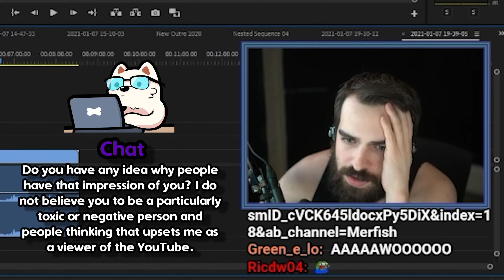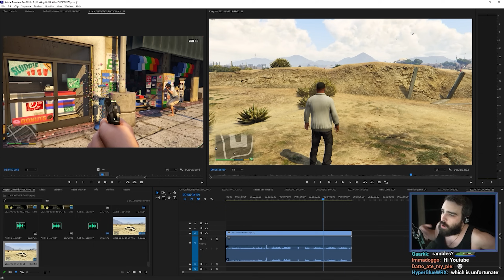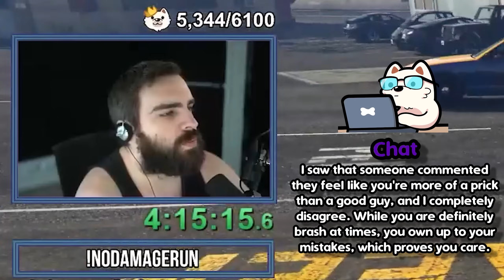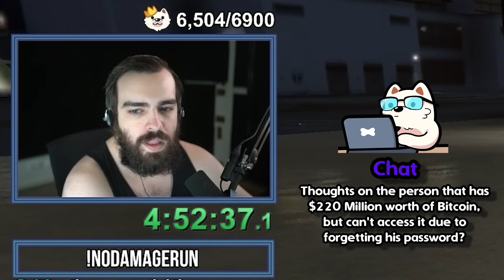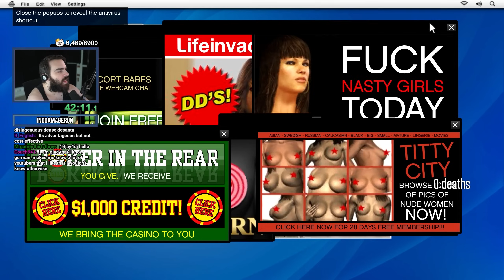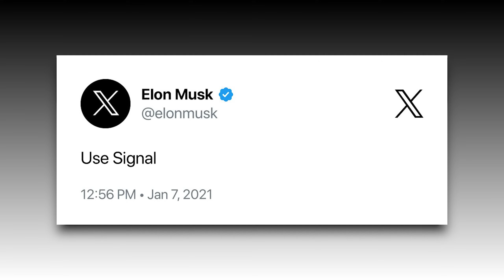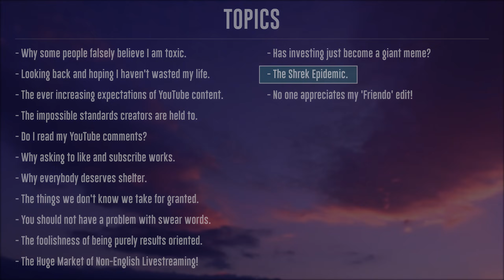Why Some People Falsely Believe I Am Toxic. - The Ramble Podcast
Timestamps:
0:00 - Why some people falsely believe I am toxic.
2:22 - Looking back and hoping I haven't wasted my life.
3:15 - The ever increasing expectations of YouTube content.
4:36 - The impossible standards creators are held to.
7:16 - Do I read my YouTube comments?
7:40 - Why asking to like and subscribe works.
8:42 - Why everybody deserves shelter.
9:50 - The things we don't know we take for granted.
12:19 - You should not have a problem with swear words.
13:54 - The foolishness of being purely results oriented.
16:29 - The Huge Market of Non-English Livestreaming!
19:14 - Has investing just become a giant meme?
22:34 - The Shrek Epidemic.
23:25 - No one appreciates my 'Friendo' edit!

In Collaboration with CoreySG9.